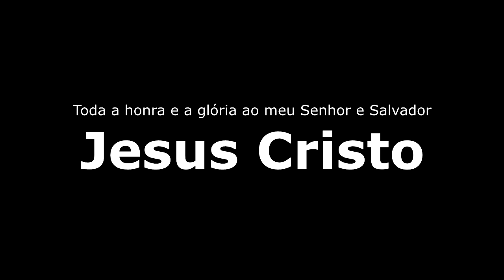Viagem á Rio Negrinho 5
continuando nossa viagem com a boa companhia da BBN rádio de Curitiba 92.3 FM